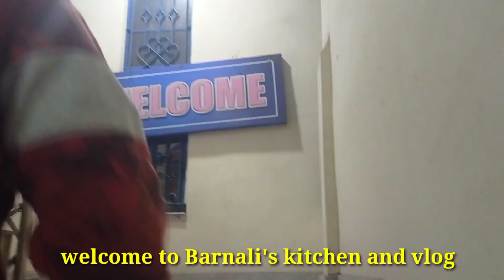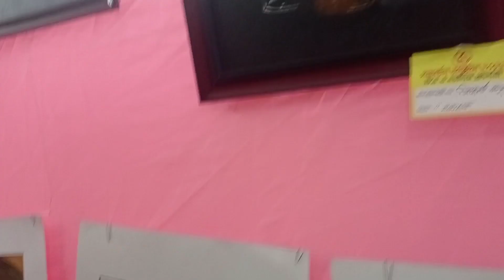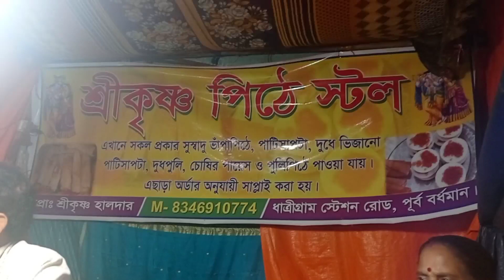সমাবর্তন অনুষ্ঠান (২০২২)। শ্যামনগর কালী বাড়ির মেলায় গিয়েও ঘোরা হলো না মেলা।bengalivlog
খুব সুন্দর একটা দিনের সাক্ষী রইলাম পঁচিশে ডিসেম্বর সমাবর্তন অনুষ্ঠান ২০২২।

আমাদের ড্রয়িং ক্লাসের অনেক ছাত্র-ছাত্রী সেখানে উপস্থিত ছিল এবং তারাও অনেক উপহার পেয়েছিল।

ভিডিওটা কেমন লাগলো অবশ্যই জানিও ভালো লাগলে চ্যানেলটাকে ফলো করে পাশে থাকা বেল নোটিফিকেশন টা ক্লিক করে দিও আর অনেক অনেক লাইক কমেন্ট শেয়ার করো।